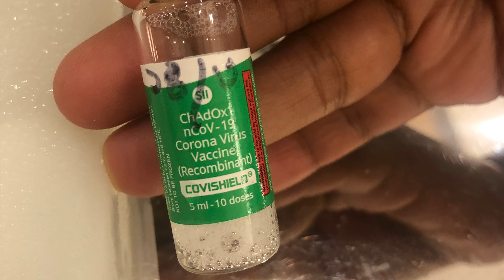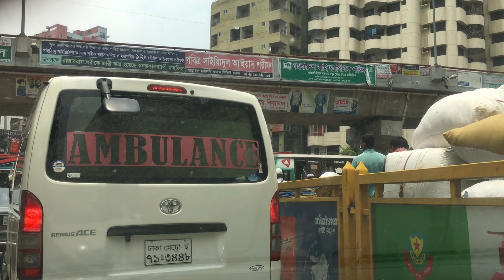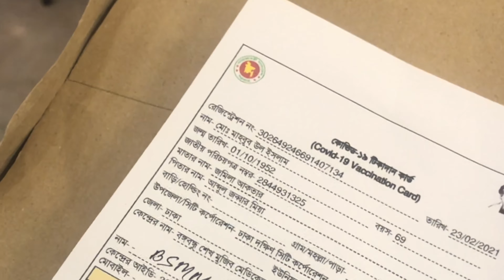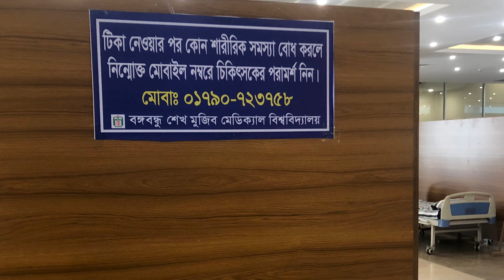কবে-কখন-কোথায় করোনা ভাইরাস ভেক্সিন নিলাম। When Where How taken Corona Vaccine Covishield AstraZeneca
A real-world study in Bangladesh has shown that the Oxford University/AstraZeneca vaccine against the coronavirus has produced antibodies in 97 percent of the recipients.

Experts, however, still emphasise continuing practices like physical distancing and wearing facemasks as there is no confirmed data on how long the antibodies will last and provide protection against COVID-19.

The government’s Institute of Epidemiology, Disease Control and Research or IEDCR published the results of the study on Wednesday, saying that 92 percent of the recipients produced antibodies a month after being injected with the vaccine.

The number of recipients with antibodies rose to 97 percent two months after the jabs, the study showed.

Participants of the study who were infected with the coronavirus developed four times as much antibodies than the others.

Bangladesh launched the mass vaccination drive on Feb 7 with doses manufactured by the Serum Institute of India.

The government has administered more than 9.47 million doses so far, including nearly over 3.65 million who got both shots.

The government’s disease control agency is conducting the study on 6,300 recipients jointly with the International Centre for Diarrhoeal Disease Research, Bangladesh or icddr,b. It will continue for two years.

The results published on Wednesday are from the analysis of data from a group of 120 participants.

Age and underlying health conditions did not affect their immunisation after vaccination, according to the study.